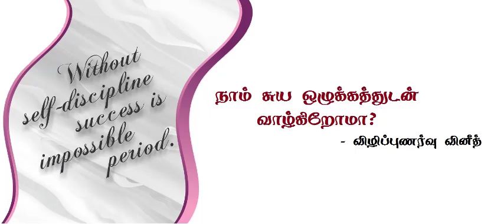நாம் சுய ஒழுக்கத்துடன் வாழ்கிறோமா?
Without Self Discipline Success is not Possible. சுய ஒழுக்கம் இல்லாமல் வெற்றி சாத்தியமில்லை என்பதை புரியவைக்கவே இந்த ஆடியோ பதிவு. நிச்சயம் இந்த பதிவு உங்களுக்கு உதவும் என நம்புகிறேன்.

பணமே பிரதானம் என எண்ணுபவர்கள் தங்கள் தினசரி வாழ்க்கை முறையில் செய்யும் தவறுகளை திருத்திக்கொள்ள முயற்சிப்பதில்லை. அவர்கள் ஆரோக்கியத்தை விலை கொடுத்து வாங்க முடியும் எனக் கருதுகின்றனர். உண்மையில் நோய் பற்றிய பயத்தையும், கிருமிகளைப் பற்றிய பயத்தையும், செயற்கையாக உருவாக்கிய நோய்களான நீரிழிவு (சர்க்கரை), ரத்த அழுத்தம், தைராய்டு... போன்றவற்றை மட்டுமே பெற முடியும். பணத்தால் ஆரோக்கியத்தை வாங்க முடியாது என்பதை அனைவரும் புரிந்துகொள்ள வேண்டும்.

"பசித்தவனுக்கு மீன்களைக் கொடுத்து உதவுவதைக் காட்டிலும், எப்படி மீன் பிடிப்பது என்பதை கற்றுக் கொடுத்தால், வாழ்க்கையில் முன்னேறுவான்"

நான் முகநூல், டெலிகிராம், வாட்ஸ்ஆப், Youtube போன்றவற்றை பொழுது போக்கிற்காக உபயோகப்படுத்துவதில்லை. நற்சிந்தனைகளை மக்கள் மத்தியில் விதைக்கவே பயன்படுத்தி வருகிறேன். ‌சுயநலமாக எதிர்மறையாக சிந்திக்கும் மக்களை சுயமாக நேர்மறையாக சிந்திக்க வைப்பதே எனது நோக்கம்.

இப்படிக்கு,
விழிப்புணர்வு வினீத்